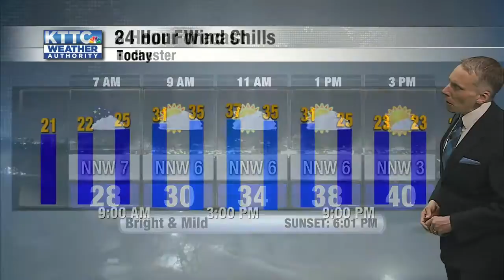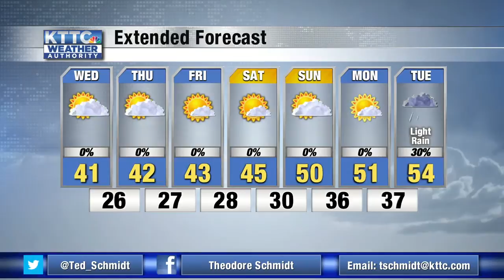Ted's Wednesday Morning Weather 3/3/2021